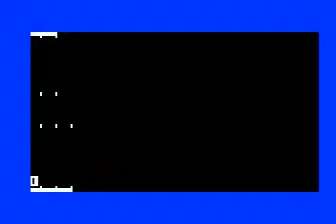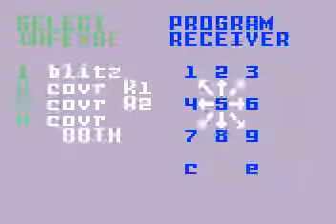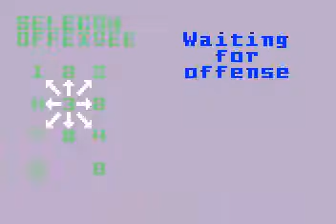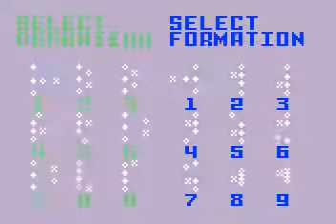Intellivision Football League: Smash at Mutants Q2